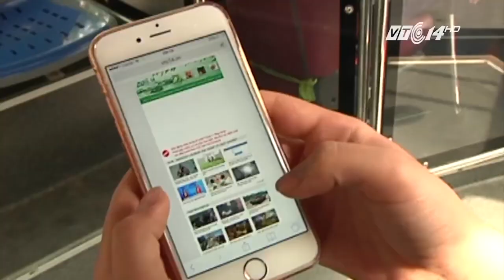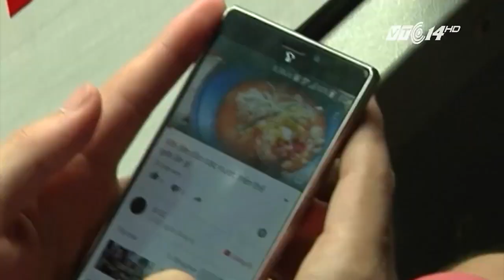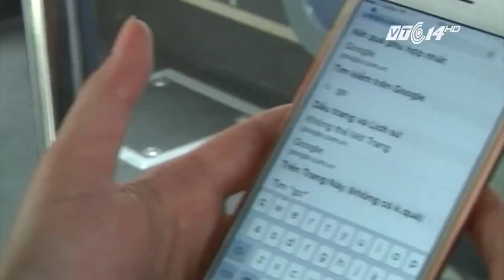VTC Tin Mới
VTC | Hành khách có thể check email, vào facebook, thậm chí là xem phim thoải mái từ điện thoại của mình từ dịch vụ wifi được lắp miễn phí trên một số tuyến buýt Hà Nội.